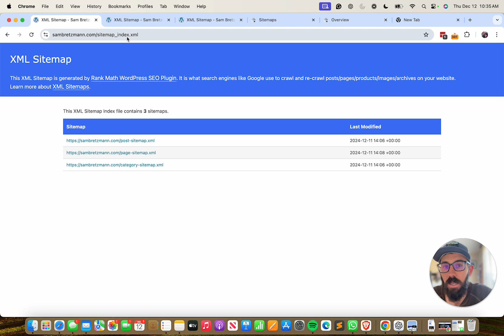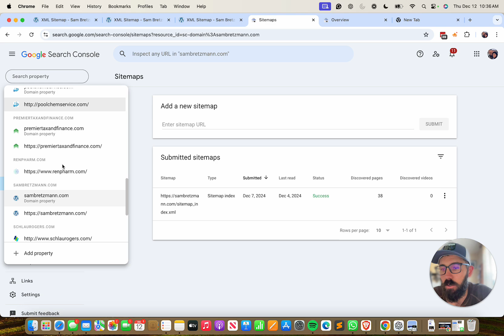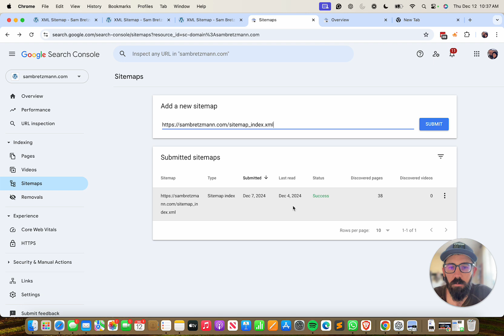How to Add a Sitemap to Google Search Console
Learn how to add a sitemap to Google Search Console in this step-by-step tutorial. A sitemap helps Google crawl and index your website efficiently, improving your SEO strategy. Whether you’re new to SEO or looking for a quick refresher, this guide will walk you through the entire process.

Timestamps

0:00 – Introduction: What is a sitemap?
0:07 – Why submitting a sitemap is important for SEO
0:22 – What you need to get started
0:30 – How to find your sitemap URL
1:02 – Logging into Google Search Console
1:13 – Verifying your domain in Google Search Console
1:29 – Submitting your sitemap
1:47 – Confirming your sitemap submission
1:53 – Monitoring your sitemap status
2:08 – How sitemaps update automatically
2:15 – When to resubmit your sitemap
2:26 – Final tips and conclusion